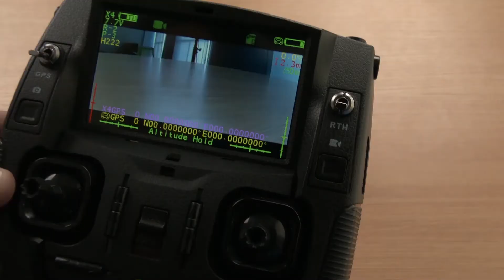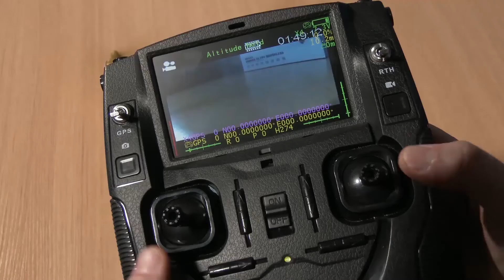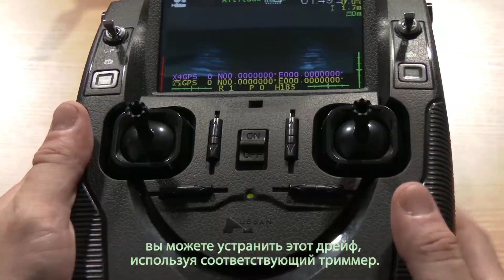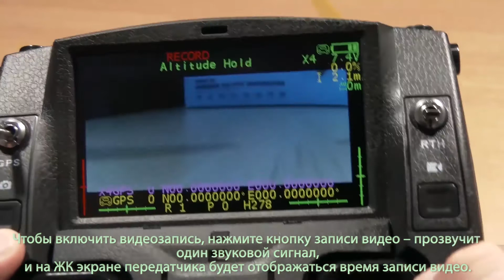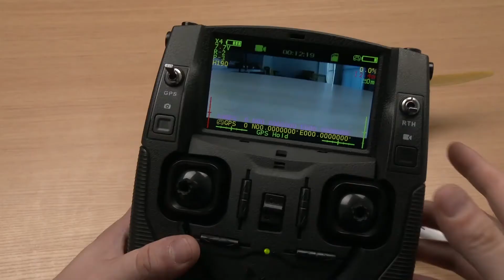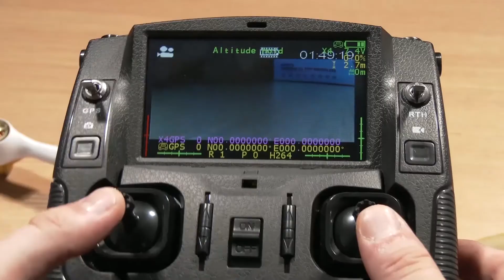фильм об инструкций H501S